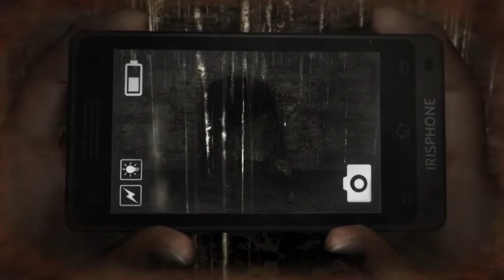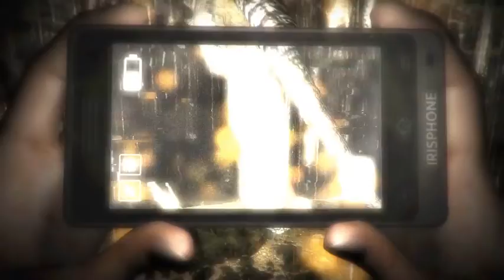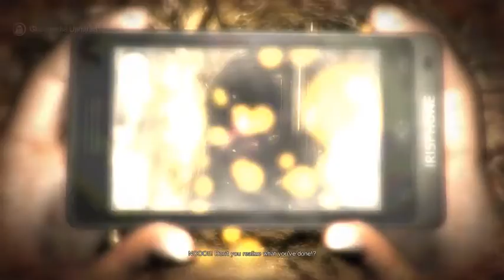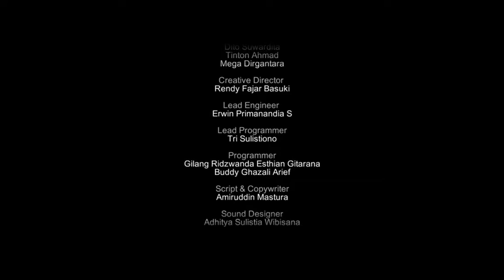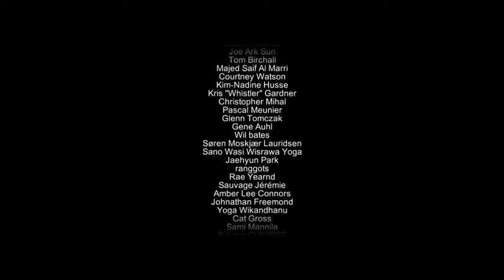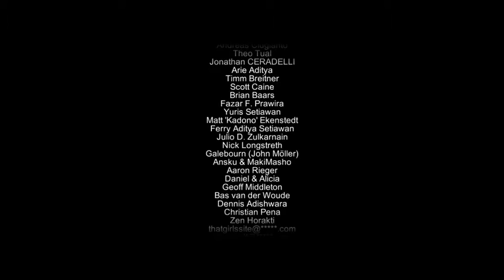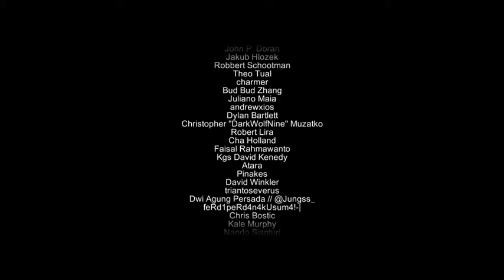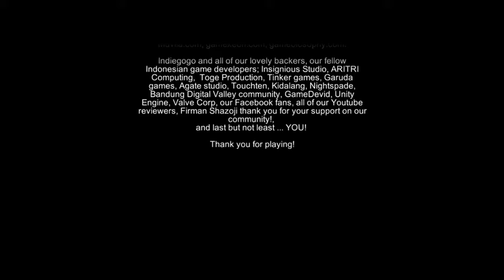DreadOut Keepers Of The Dark Part 15 FINALE l THE RED LADY'S ASS IS GRASS